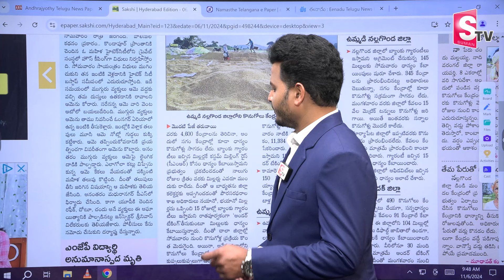మధుర నగర్ లో దారుణం | Madhura Nagar Latest Incident | Hyderabad | Telangana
Watch ► మధుర నగర్ లో దారుణం | Madhura Nagar Latest Incident | Hyderabad | Telangana